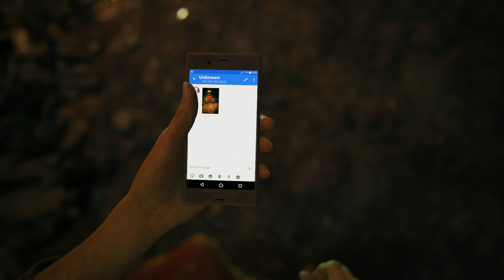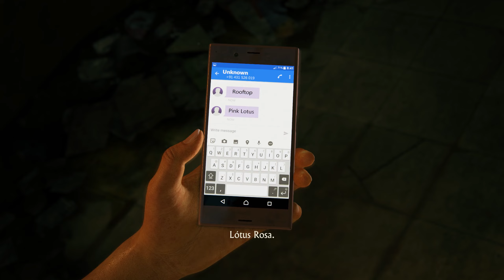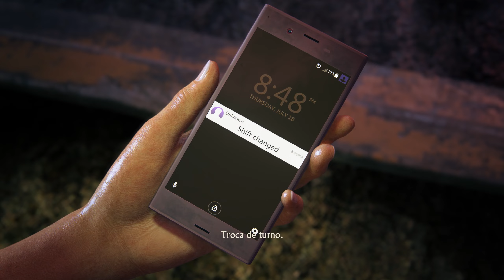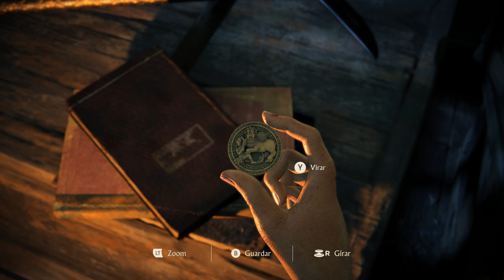]UNCHARTED THE LOST LEGACY - O INÍCIO DE GAMEPLAY, EM PORTUGUÊS PT-BR! [ 2 K ]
Vídeo gameplay do jogo Uncharted The Lost Legacy, em Português PT-BR. Game é uma DLC Standalone do jogo Uncharted 4: A Thief's End

🔴Se Increve Aew!
🔔Ative a Bagaça Do Sino
🎬Vídeos Todos Os Dias 19Horas⏰ Se Liga Aew!
🖥️ Qualidade 2K ✨
📽️Vídeos Imersivos
🎮Tudo Sobre ResidentEvil
🖥️ Qualidade 2K ✨
📽️Vídeos Imersivos/Engraçados

✅Se Inscreve Aew Velhoes❗